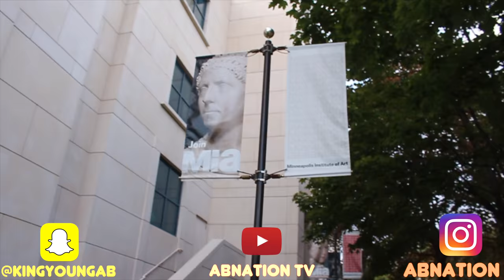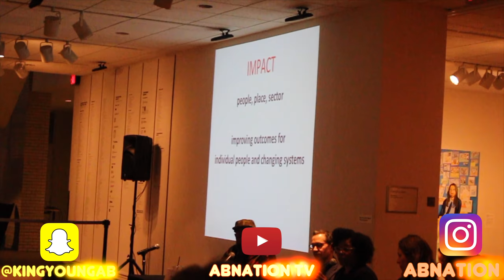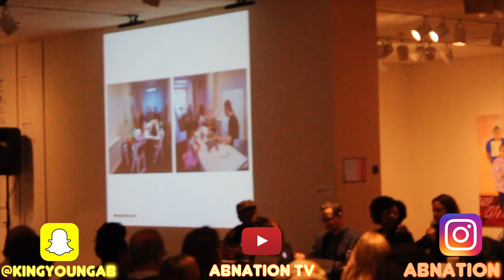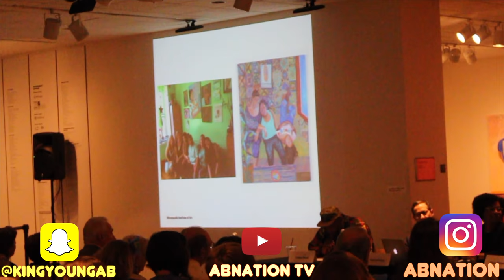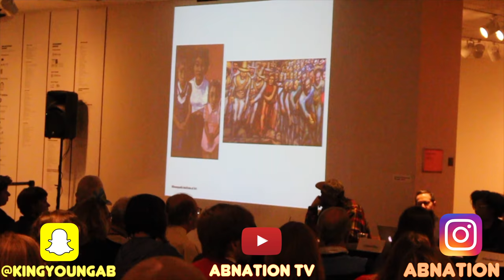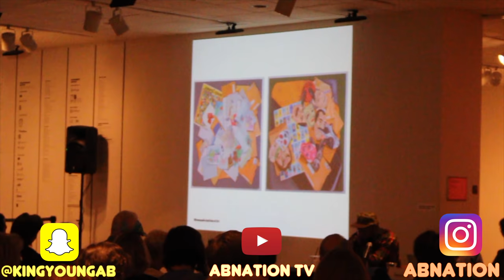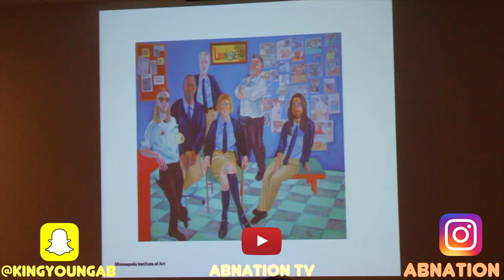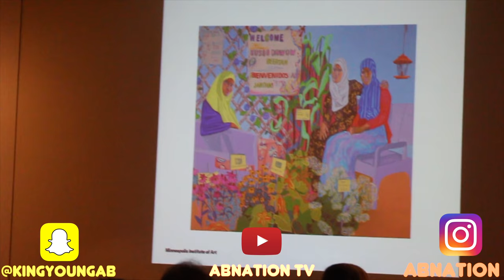My Best friend Was Painted By Famous Artist Aliza Nisenbaum!!!!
ngyoungab

Check out AbNationTV (@nation_ab)